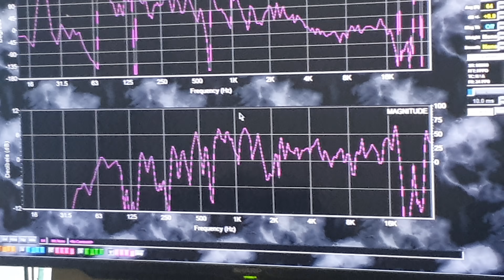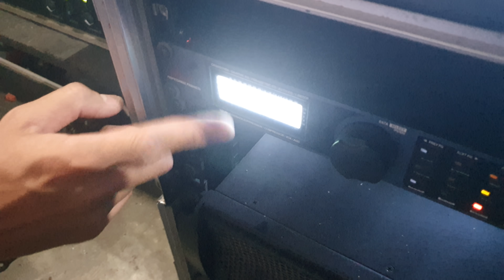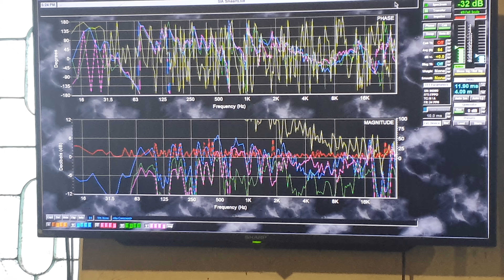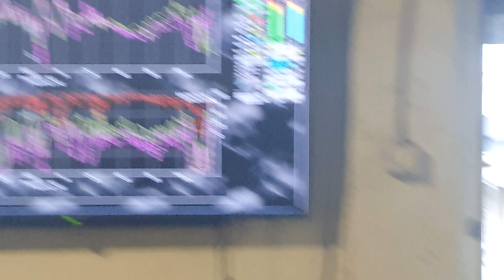Kok Seneng Suara Bunuh Diri? Menyelaraskan Suara Speaker Bersebelahan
Saksikan juga edukasi dan hal lain yang bermanfaat di

atau